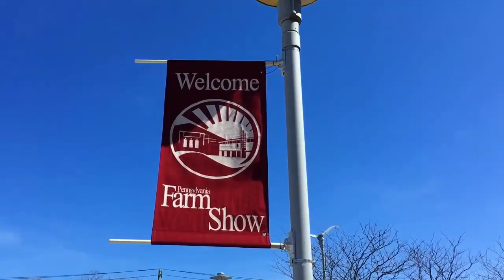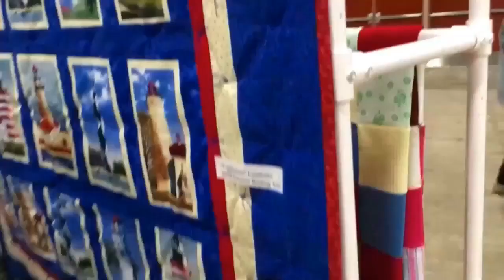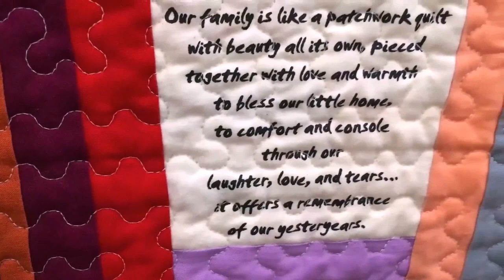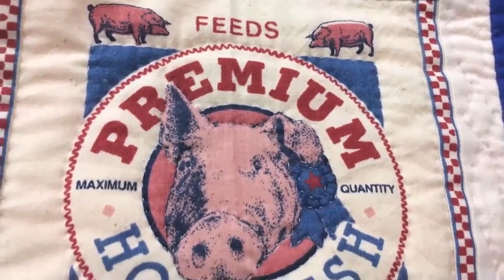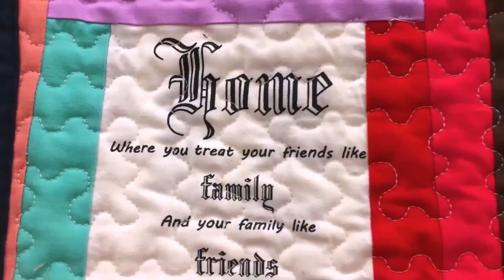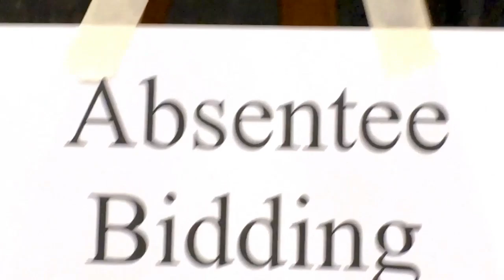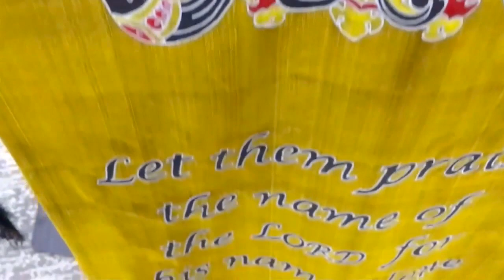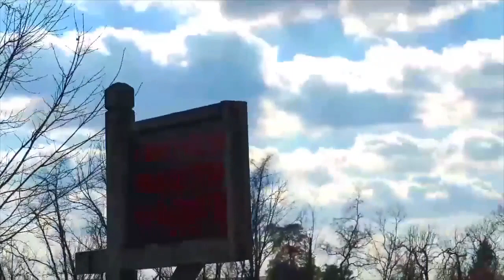Amazing Quilt Show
All of these original videos on this channel will help for your relaxing, meditating, healing, even for your sleeping too in peace. Also, there are characteristic of so many different subjects on videos, and you can enjoy them anytime on channel.

Please continue to give us a  lot of support, like subscribe once for the channel, and like for each video, even voluntary donation too, as much as it will help to produce videos continue to. Thanks!

References:
Relief Sale of Mennonite Central Committee, April 1&2, 2022. PA Farm Show Complex. Harrisburg/abc28News/Ten Thousands Villages/Many Other Amish & Mennonite people etc.

Additionally, please click settings right bellow on screen, then set Quality Auto 720p if you want to watch high quality of images!

All copyrights of this video are on "Just Relaxing"
Unauthorized to use commercial or other purpose for benefits.